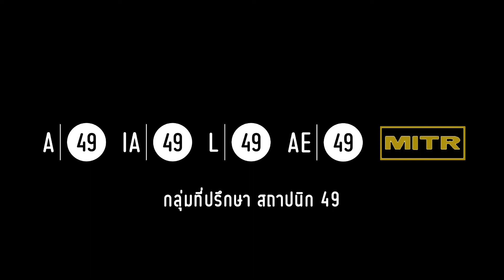Intelligent Training Center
The intelligent training center, Government Savings Bank (Finalist)